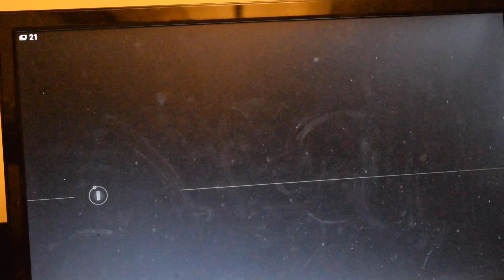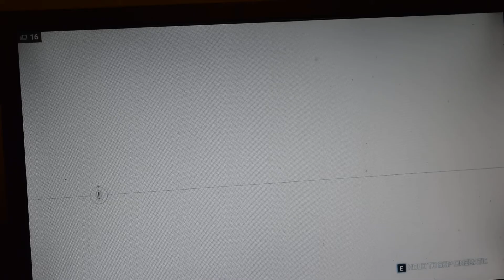Assassins Creed 3 gameplay #1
Hello and welcome to the livestream!